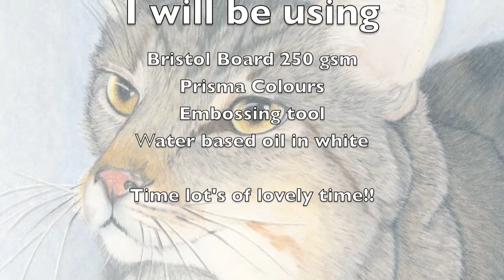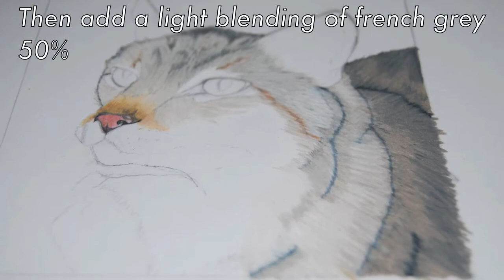Coloured pencil tutorial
I'll guide you through how I created this cat piece.